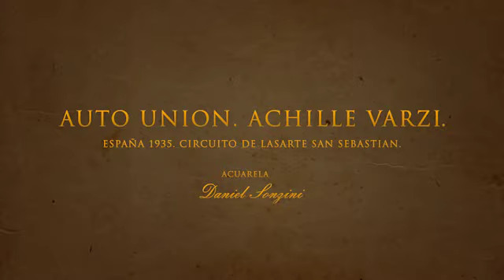Acuarela AUTO UNION ACHILLE VARZI 1935 Daniel Sonzini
El proceso de creación en acuarela del Auto Union del Piloto Achille Varzi. Artista: Daniel Sonzini.